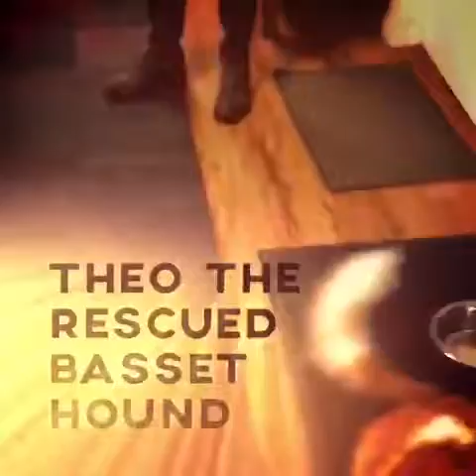Dharma Dog Training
Theo the Rescue Dog